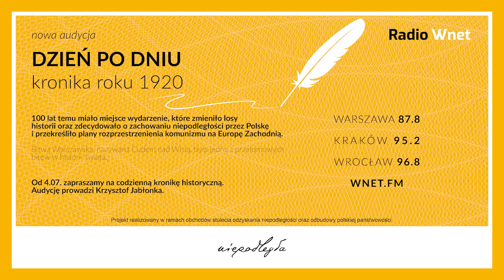Kowalski o Zielonym Ładzie: To ideologiczne szaleństwo, które kosztowałoby nas 560 mld euro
Janusz Kowalski – wiceminister aktywów państwowych

Janusz Kowalski stwierdza, że deklarowany przez wicepremiera Jacka Sasina dialog społeczny jest prowadzony. Przypomina o tym, ile miejsc pracy zależy na Śląsku od sektora wydobywczego. Odpowiada na pytanie skąd Polska Grupa Górnicza ma wziąć pieniądze na wypłaty, których obecnie brakuje. Nasz gość krytykuje podejście Unii Europejskiej do energetyki, stwierdzając, że jest ono ustawione pod potrzeby Niemiec.

Podkreśla, że nikt do tej pory nie określił kosztów transformacji Polski i całej Unii do 2050 r. Stwierdza, że dla Polski to mogłoby być 560 mld euro, czyli ponad dwa biliony złotych. Wiceminister aktywów państwowych apeluje o zmianę unijnego systemu handlu opłatami od emisji dwutlenku węgla.

Stwierdza, że system ETF jest spekulacyjnym narzędziem, całkowicie oderwanym od realiów rynkowych. Polityk odnosi się do kwestii sprowadzania węgla z Rosji. Mówi także o kontroli poselskiej w samorządzie opolskim. Badane w niej będą przepływy finansowe między samorządem a Fundacją Rozwoju Śląska. Mówi o nadużyciach do jakich miało dochodzić w urzędzie marszałkowskim, gdzie „funkcjonował taki układ biznesowo-urzędniczy”.

Dane do przelewu:

00-108 Warszawa